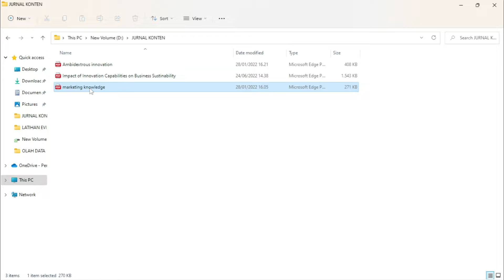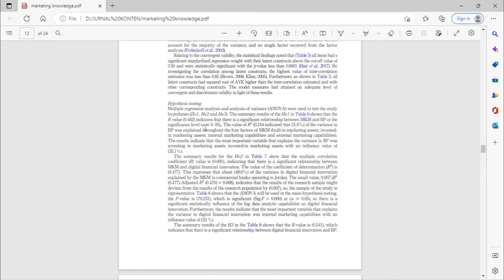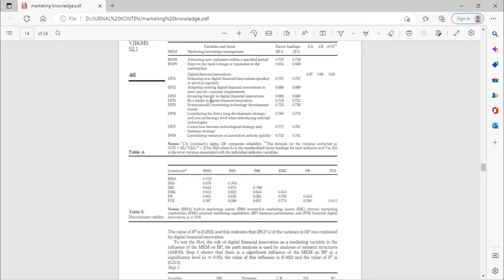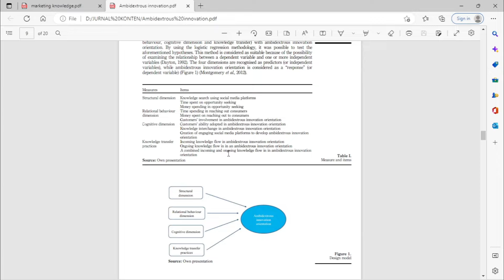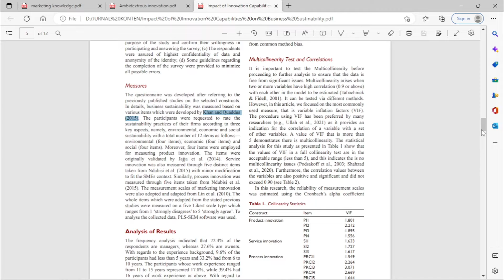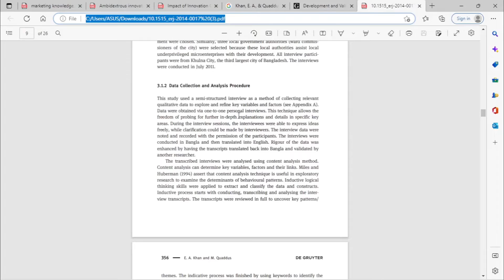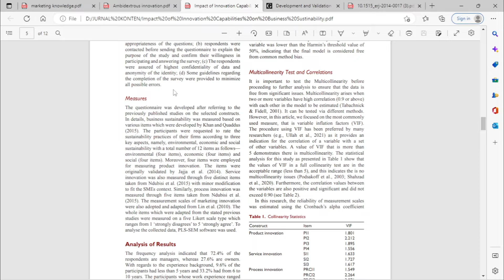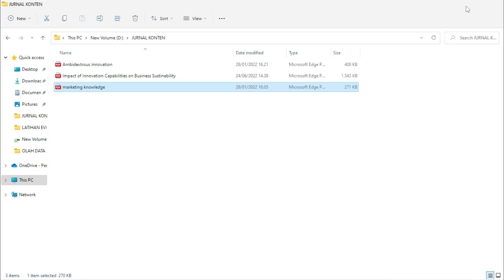Cara Membuat Kuesioner Dari Artikel Jurnal Penelitian Terdahulu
BANTU KAMI WUJUDKAN MEMBANGUN MEDIA PEMBELAJARAN GRATIS UNTUK MAHASISWA
Klik disini untuk dukung dan donasi